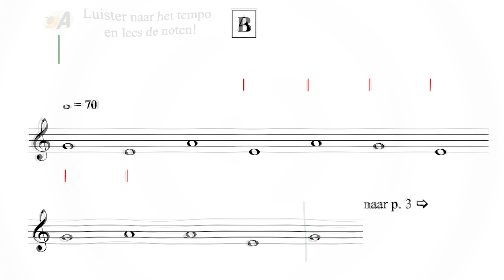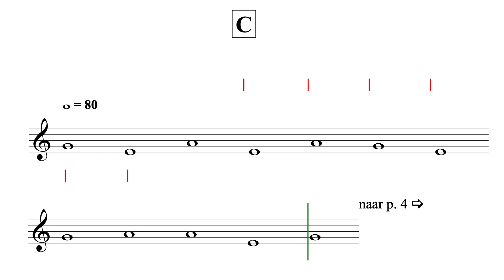Samen uit, samen thuis - Ik kan noten lezen YT2 - uit AnnA Boek I